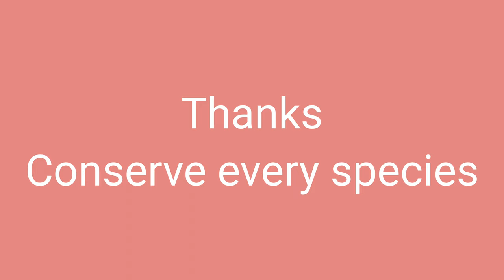Stem sap & Jungle babbler, a film by Binod Saradar